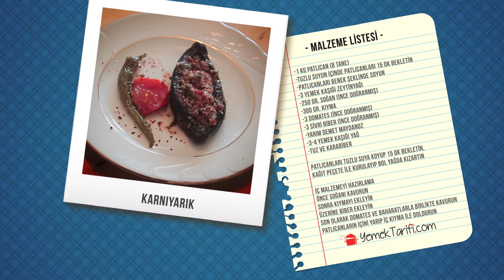Karnıyarık Tarifi | Yemekler | Yemektarifi.com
Karnıyarık Tarifi Malzemeleri

-1 kg patlıcan (8 tane)
-Tuzlu suyun içinde patlıcanları 15 dk tutun
-Patlıcanları benek şeklinde soyun
-3 yemek kaşığı zeytinyağı
-2 tane sopan
-250 gr. soğan (ince doğranmış)
-300 gr. KIYMA
-3 domates (ince doğranmış)
-3 sivri biber (ince doğranmış)
-Yarım demet maydanoz
-3-4 yemek kaşığı yağ
-Tuz ve karabiber

Patlıcanları tuzlu suya koyup 15 dk bekletin,
Kağıt peçete ile kurulayıp bol yağda kızartın

içi için
Önce soğanı kavurun
Sonra kıymayı ekleyin
Üzerine biber ekleyin
Son olarak domates ve baharatlarla birlikte kavurun
Patlıcanların içini yarıp iç kıyma ile doldurun